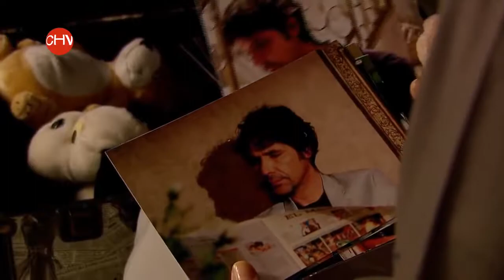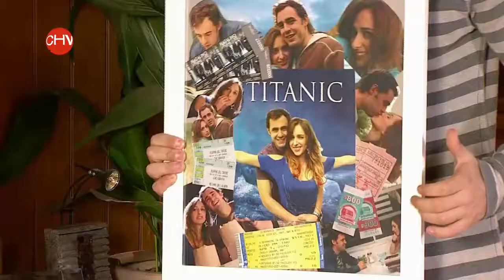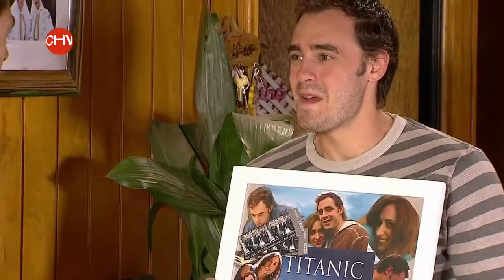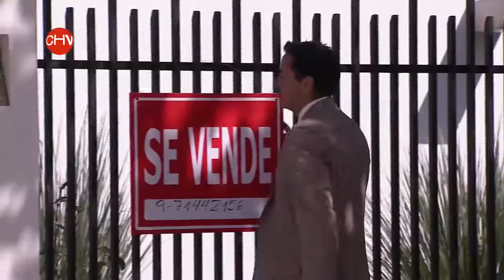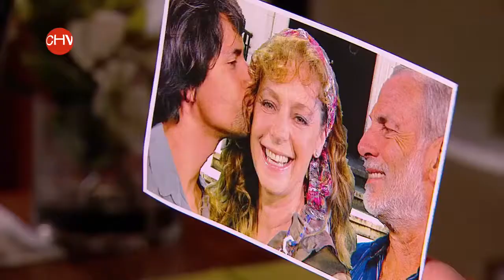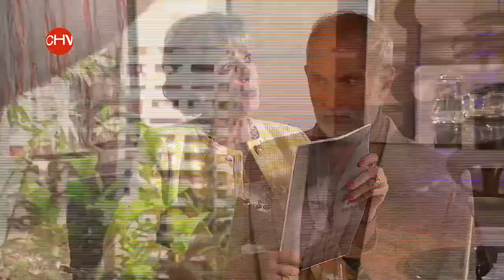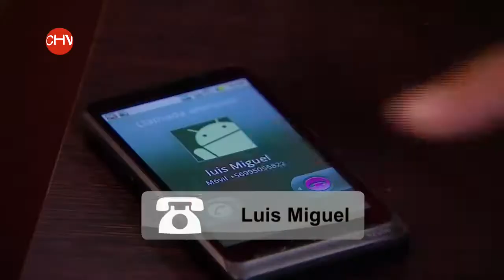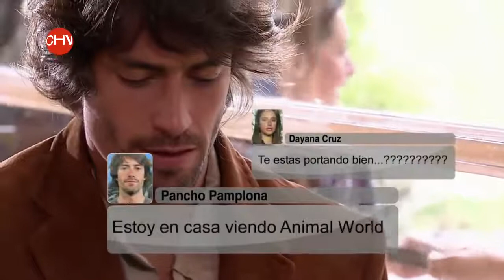La loga Capítulo 6 CHV